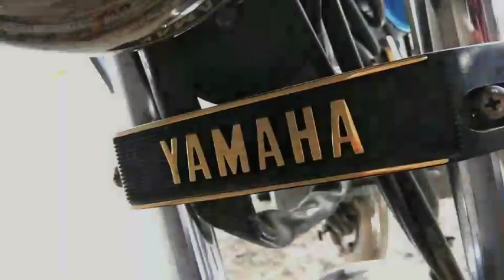YAMAHA RX100 MODIFIED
Yamaha rx100 modified  .  Yamaha modify . rx100 modified .

splendor modified , car modified , latest stickers
bike modified 2020
activa plate

                                           SHOP👇
                               👉 GAPPA ARTS
              👉location:-opp. Dushera Ground Hariana